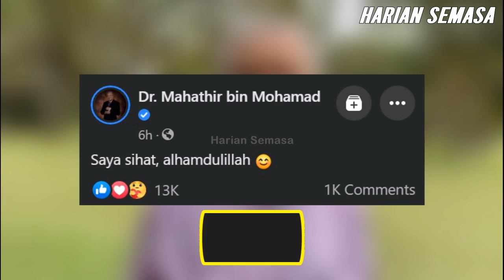Tersebar Berita Masuk Hospital, Ini JAWAPAN Tun Mahathir Sendiri!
Tun Mahathir Sakit? Sebelum ini terdapat dakwaan mengatakan bekas Perdana Menteri, Tun Dr Mahathir Mohamad mengalami masalah kesihatan dan sesak nafas. Tonton video sehingga habis untuk berita penuh. Apa komen anda?